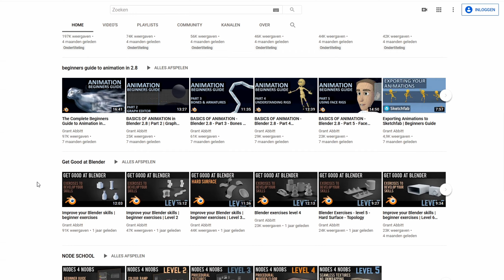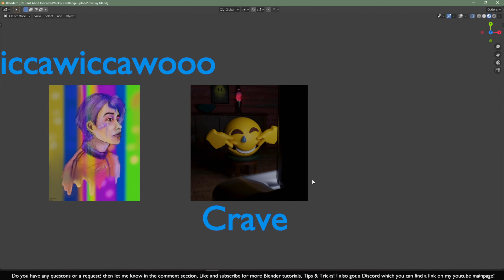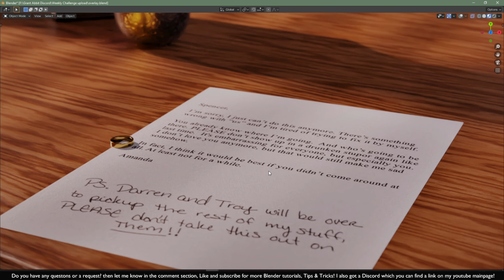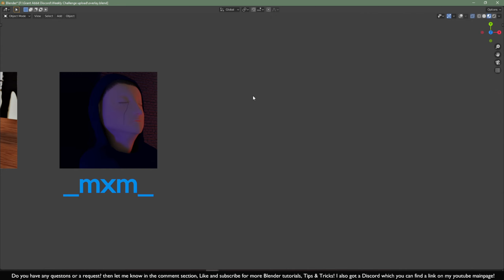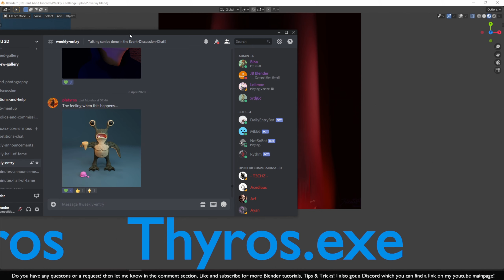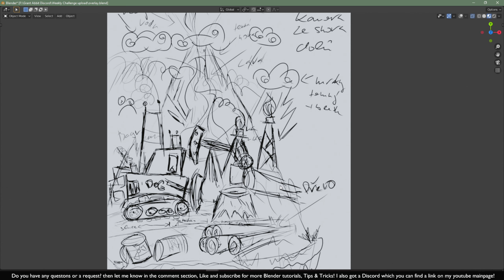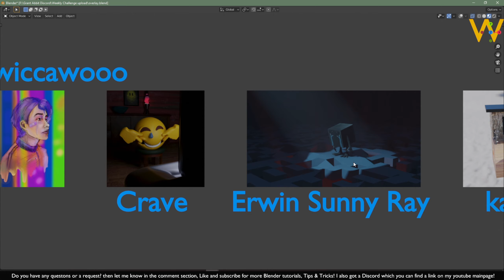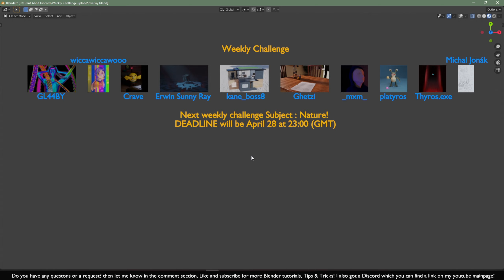Weekly Blender Competition - 10 Entries - Emotion - Art Feedback, Critique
In this weekly Blender Competition i give Art Feedback, Critique & Improvement tips! If you want to join the competition then make sure to join Grants discord a link is show down below!

Welcome at this Beginner course for Blender 2.8, For today ill explean you some basic things and show you some handy tips & tricks!

Playlist Materials ►

My pc specifications:

Nvidia GeForce GTX 1080Gaming X 11GB